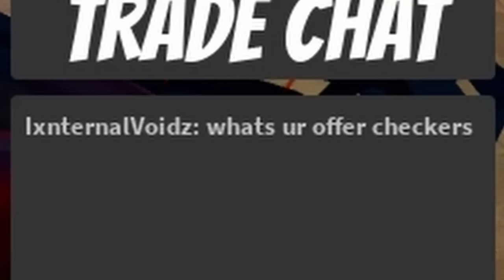What does a 100% Hyperchrome look like in Roblox Jailbreak?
Today we'll be getting and trading a guaranteed level 4 hyperchrome in Jailbreak. This video has been months in the making, so...